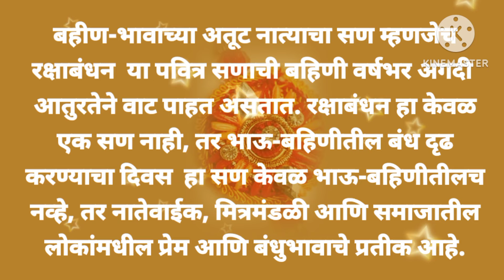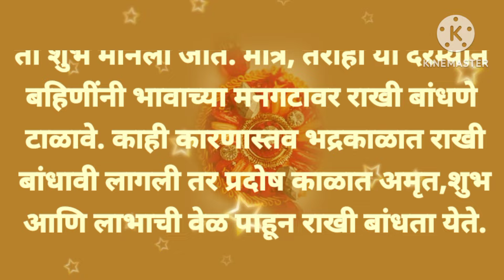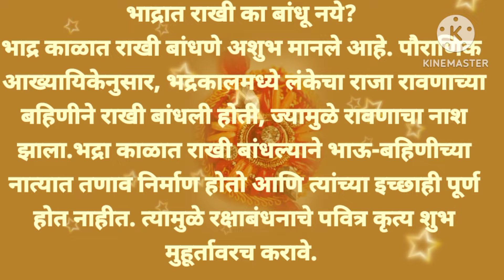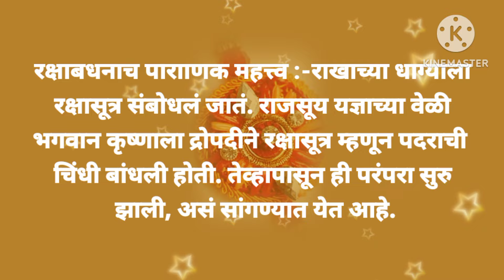रक्षाबंधनाच्या दिवशी भद्रकाळ आहे |भावाला राखी नेमकी कधी बांधावी? शुभ मुहूर्त काय Rakshabandhan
Raksha Bandhan 2024 : 18 की 19 ऑगस्ट? यंदा रक्षाबंधनाचा शुभ मुहूर्त नेमका कधी? यंदाही राहणार भद्राचं सावट? वाचा A To Z माहिती |
रक्षाबंधनाला भद्रा योग: कोणत्या वेळेस राखी बांधावी? जाणून घ्या, शुभ मुहूर्त अन् मान्यता |